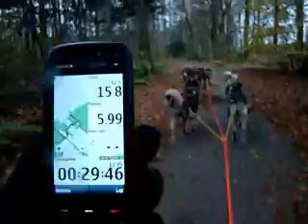Bakkeveen 11 november 2010